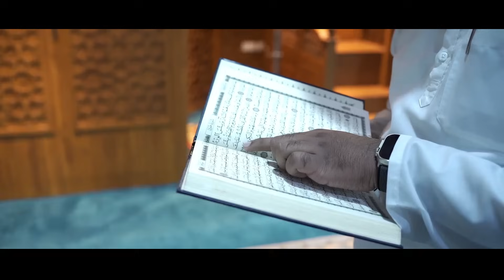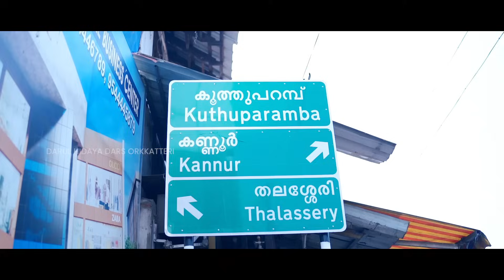Mooryad Usthad Documentary / Darul Hidaya Dars Orkkatteri